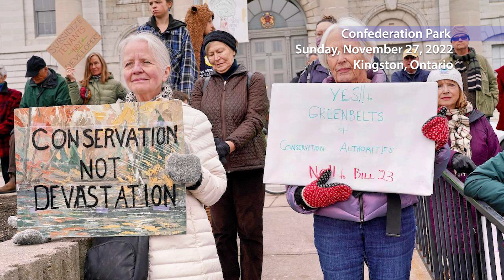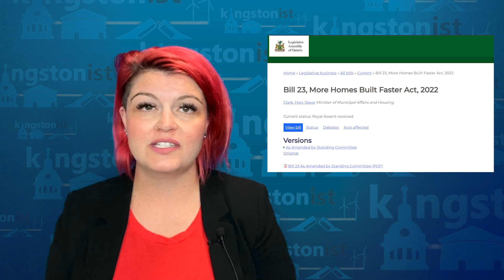Kingstonist News - November 29, 2022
News that matters to you...  Kingstonist News with Rebecca Fryer for November 29, 2022:

9am, 12pm, 3pm, and 6pm!